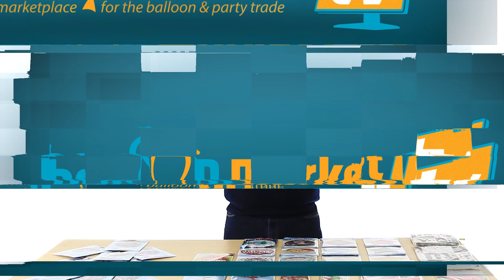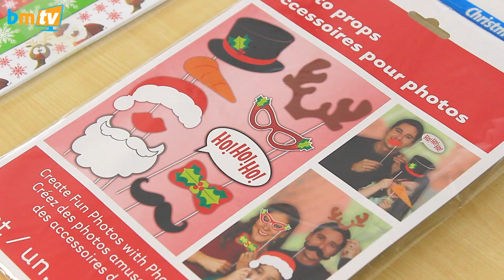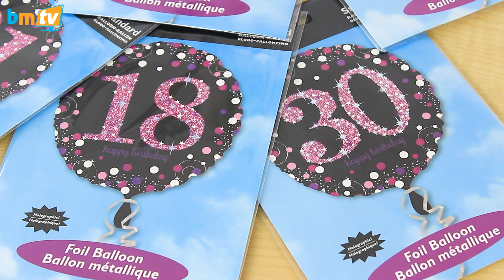Christmas, Important Dates and a Silly Hat! - BMTV 98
Christmas is here and Greg is wearing a silly hat!

We have loads of great new stock for Christmas so head over to our website to take a look

Greg also goes through some important dates for your calendar over the coming months. Whether it's last day of dispatch or last day to order helium, be sure to note these down!